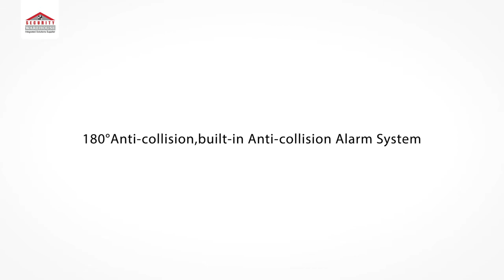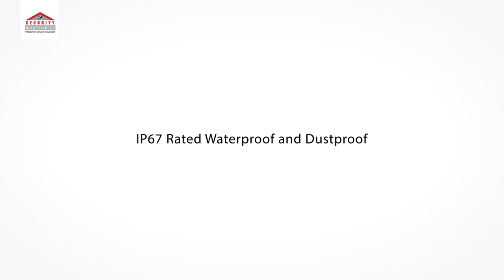ZKTeco Parking Lock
Plock 1 is a ZKTeco first-generation parkinglock, combined with years of practical experience and industry accumulation of technology, it can achieve private parking management. Compared to the traditional manual parking lock, Plock 1 provides a smart, convenient and perfect user experience. It can be widely used in residential, corporate buildings, industrial parks, hotels, airports, and other parking management.

SecurityWarehouse is a leading solutions provider and importer of electronic security equipment. We are a proud distributor of ZKTeco products.

for more electronic security equipment.